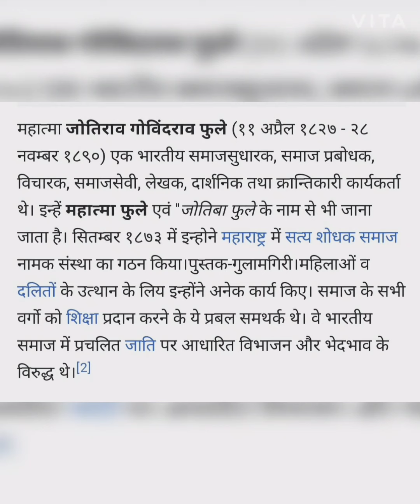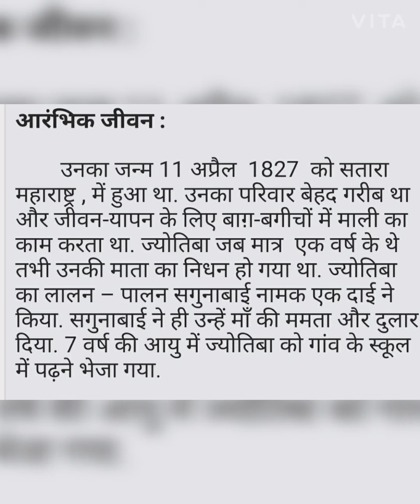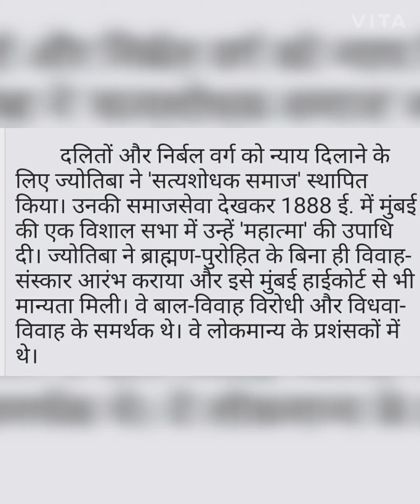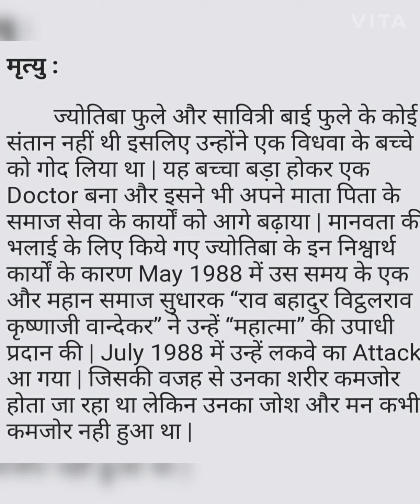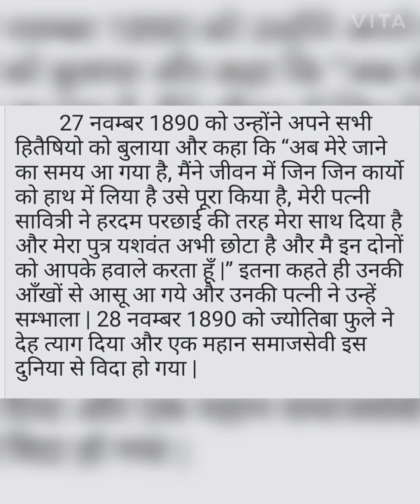महात्मा ज्योतिराव फुले पुण्यदिन 28 नवंबर